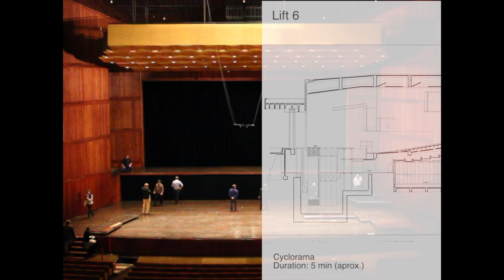Timelapse video of the stage at the Gulbenkian Grande Auditório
An incredible timelapse video showing how the 8 highly complex motorised stage floor lifts work at the Gulbenkian Grande Auditório in Lisbon, Portugal.